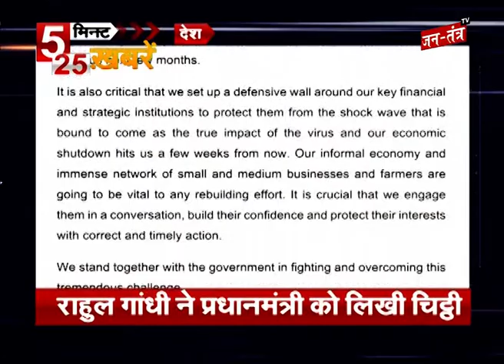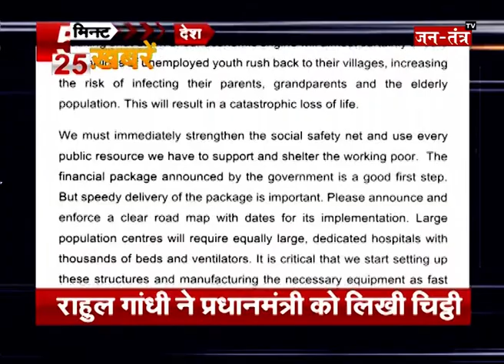Fast News : 5 minute 25 khabare जनतंत्र टीवी पर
WATCH Fast News : 5 minute 25 khabare ON JANTANTRA TV